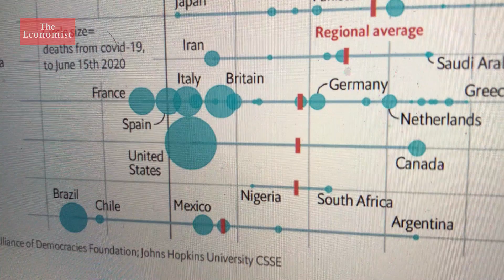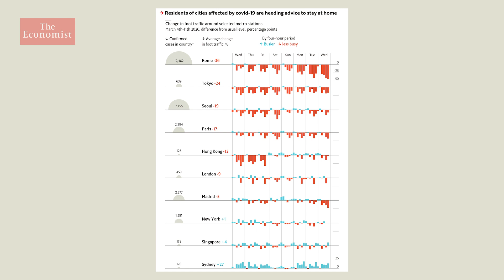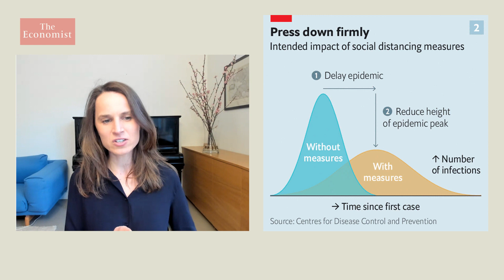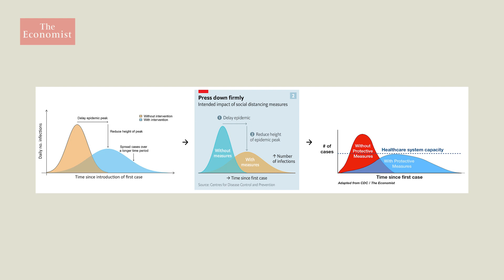How to crunch covid-19 data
Data analysis has been crucial to better understanding, tracking and preventing the spread of covid-19. The Economist's data journalists give an insider’s steer on how their analysis and presentation of data has shaped our coverage of the pandemic.

See all our data journalism in The Economist's graphic detail section

Keep up to date with our data journalism by signing up to “Off the Charts,” our new weekly newsletter

New data show that leading covid-19 vaccines have similarly high efficacy

How the pandemic triggered America’s first female recession in 50 years